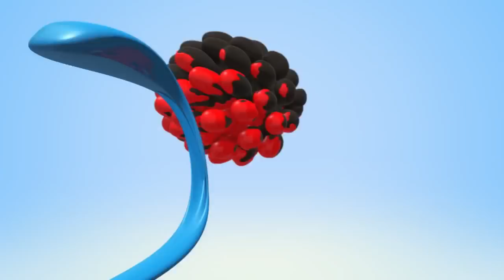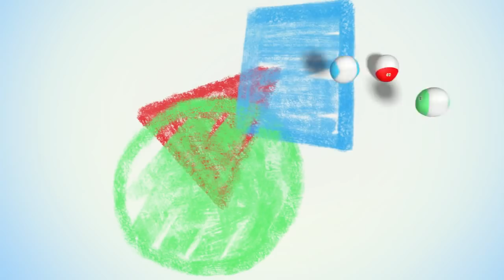Wonderballs | Paint Splash | Funny Cartoons for Children | Cartoon Candy